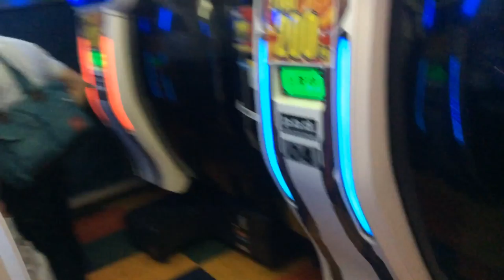Love games? Come to Japan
Electronic games center in Ikebukuro, Tokyo is the best place for gamers of every age.